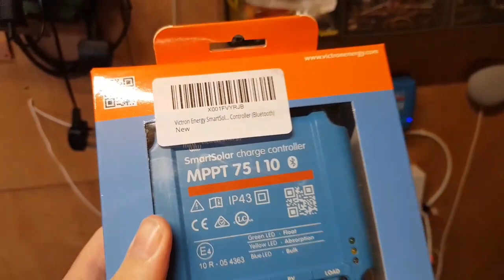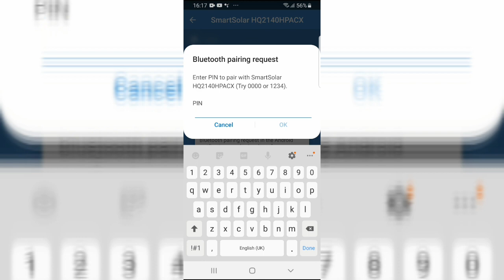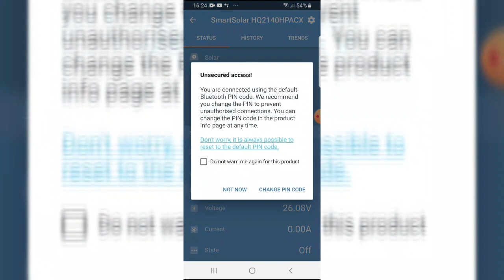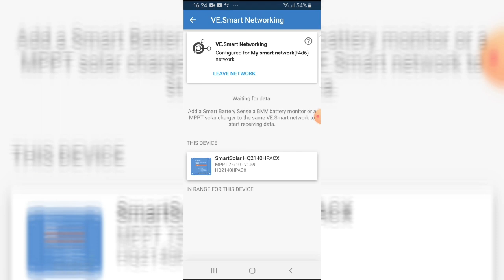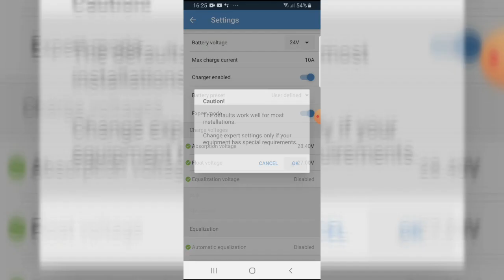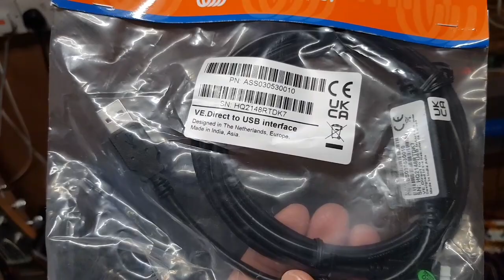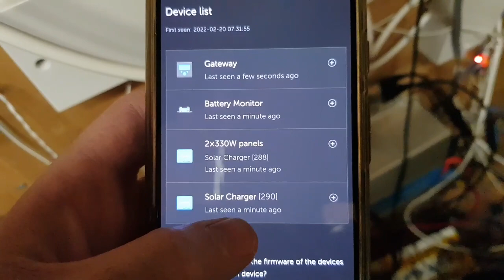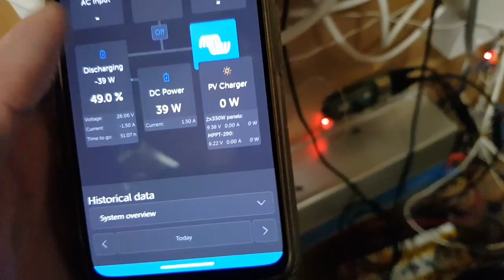just add more victron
BTC - 3A8oQxxR1di4GeWWEuJ4J42Zm7bWCRjwi8
ETH - 0xa499f8307F20478487B03a3a6945F5e0cc10e6cf